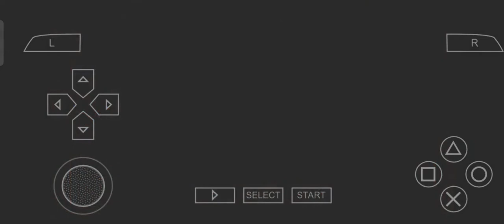King is King 🐯👑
Tekken 6 psp 🎮